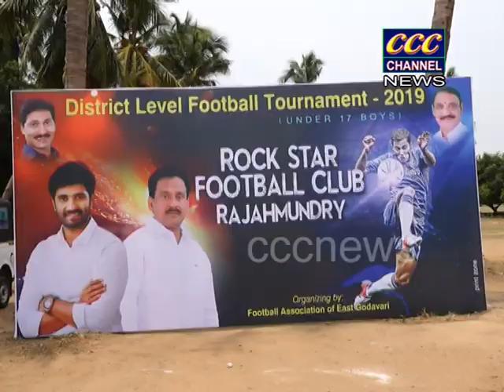08 06 2019 CCC NEWS